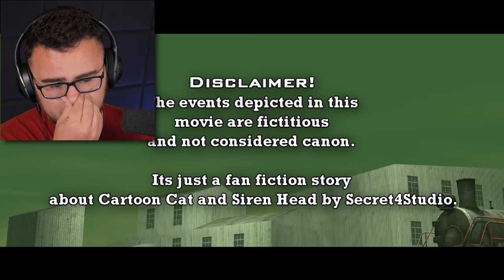NEVER REACTING to SIREN HEAD vs CARTOON CAT MONSTER Again!!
Reacting to Siren Head vs Cartoon Cat Monster Super FIGHT!!